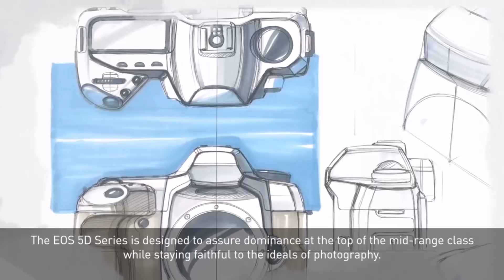Simama nasi kujenga UFALME WA MUNGU